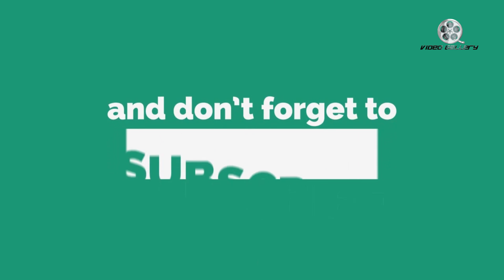Director Teja About Power Star Pawan Kalyan Energy In Movie Sets